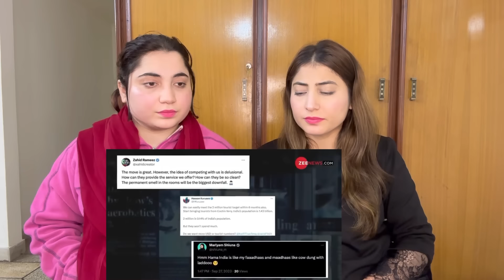मुस्लिम कैसे बना हिंदू राष्ट मालदीव, अमेरिका के बयान से मचा हड़कंप |Hindu In Maldives|Maldives Secret